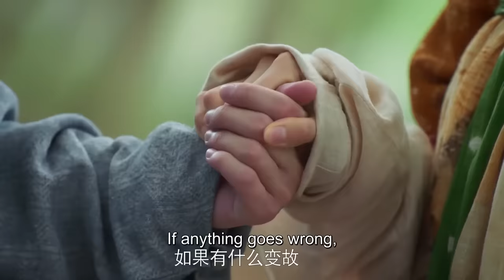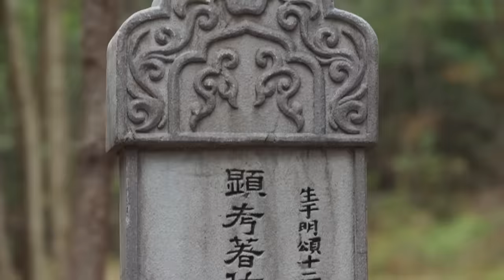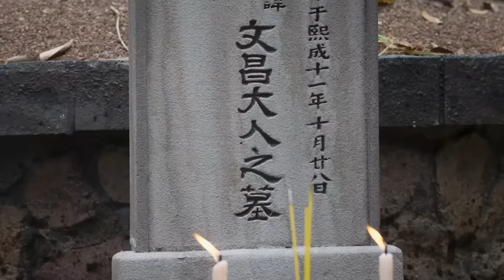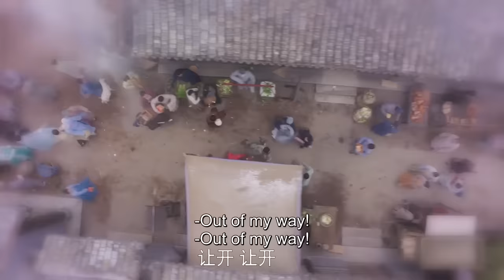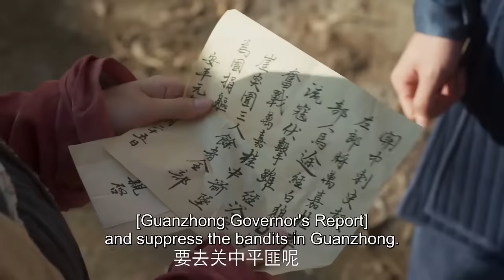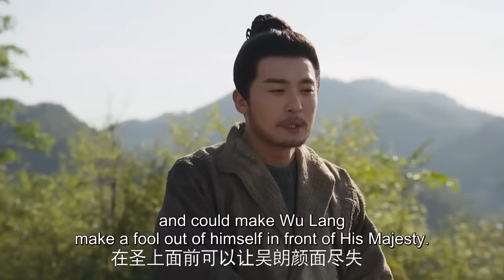【Multi sub】古裝愛情輕喜剧《微雨燕雙飛》精华版 EP02：茉喜冒死送走萬嘉桂，不料他意外身死，鳳瑤卻成了他的合法妻子。（張楠 王玉雯丨欢娱影视）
▶《微雨燕双飞 Gone with the Rain》完整版 Full List☞

▶剧名《微雨燕双飞  Gone with the Rain》
▶主演：张楠、王玉雯、孙艺洲、赵英博
▶剧情简介：古灵精怪、勇敢善良的孤女茉喜（张楠饰）寄居在当朝六品官员的叔父家，在尔虞我诈利益至上的家宅中竭力生存。所幸堂姐白凤瑶（王玉雯饰）知书达理、善解人意，自始至终都与茉喜真心相待，在茉喜受欺压时更是挺身而出保她周全。相依为命的两人经历了诸多成长和险象环生的磨难，以及在困境之中同舟共济、守望相助的力量 。
▶导演：王威
▶监制：于正
▶出品公司：东阳欢娱影视文化有限公司